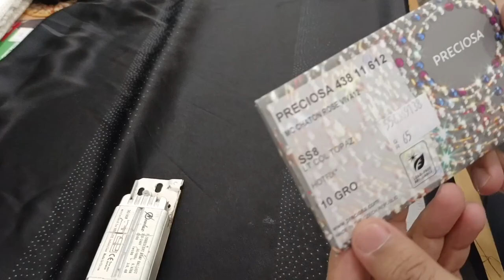Crystal Abaya / Wedding Abaya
This vlog is about my travel experience of Doha Qatar which is hosting the first ever FIFA world cup in Middle East.

Tis video about making Abaya by me
Full tutorial
Hand made Abaya
Crystal Abaya